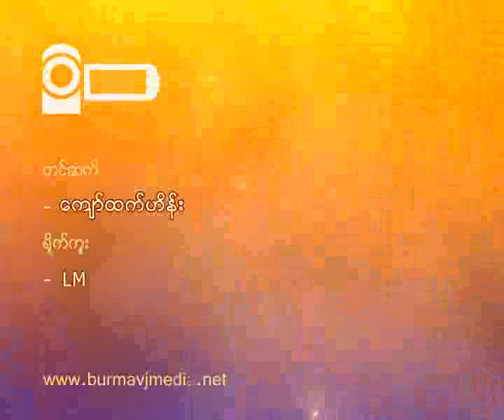Haling Thar Yar NLD donates the stuffs to the fire victims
လႈိင္သာယာျမိဳ႕နယ္ အမ်ဳိးသားဒီမိုကေရစီ အဖြဲ႕ခ်ဳပ္က ဦးေဆာင္ျပီး လိႈင္သာယာၿမိဳ႕နယ္၊
အလယ္ရြာမွာရွိတဲ့ မီးေဘးသင့္ ဒုကၡသည္ေတြကုိ ေဖေဖာ္ရီလ (၇)ရက္ေန႔က  သြားေရာက္လွဴဒါန္းခဲ့ ၾကပါတယ္။
အဖဲြ႕ခ်ဳပ္အဖဲြ႕ဝင္ေတြက မီးေဘးဒုကၡသည္ေတြကုိ ဆန္၊ ထမင္းထုပ္၊ ေရဗူး၊
အ၀တ္အထည္ စတဲ့ အသံုးအေဆာင္ပစၥည္းေတြကုိ သြားေရာက္ လွဴဒါန္းခဲ့ၾကတာပါ။
ဒီမီးေလာင္ကြ်မ္းမႈဟာ ေဖေဖာ္ဝါရီလ (၆)ရက္ေန႔က ဝက္သားတုတ္ထုိးဆုိင္က ေစ်းေရာင္းဖုိ႔ မီးေမႊးရာကေန စတင္မီးေလာင္ကၽြမ္းတာလုိ႔သိရွိရျပီး
 အိမ္ေျခ ၃၅၀ ေလာက္ မီးကူးစက္ေလာင္ကြ်မ္းခံခဲ့ရကာ လူ ၁၀၀၀ ေက်ာ္ အိုးမဲ့အိမ္မဲ့ျဖစ္ခဲ့ရပါတယ္
အခုအခါ  မီးေဘးသင့္ ျပည္သူေတြကုိ လႈိင္သာယာျမိဳ႕နယ္ အလယ္ရြာရွိ မိဘမဲ႔ ပရဟိတ ေအာင္ေဇယ်မင္း ဘုန္းႀကီးေက်ာင္းမွာ ေခတၱခဏ ထားရွိထားပါတယ္။